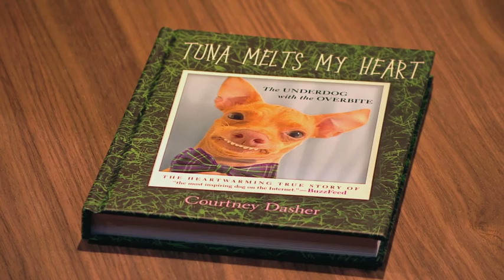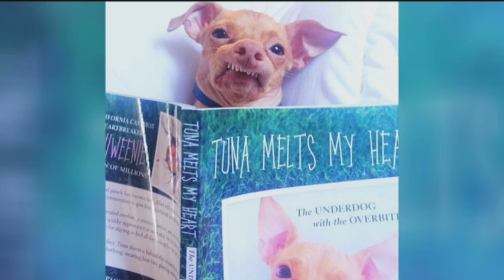Tuna the dog - with an overbite who has melted hearts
A small abandoned puppy gets a second chance with a new owner, only to become one of the internet's most famous pets.  Now Tuna and his owner Courtney Dasher raise money for rescue dogs around the world.